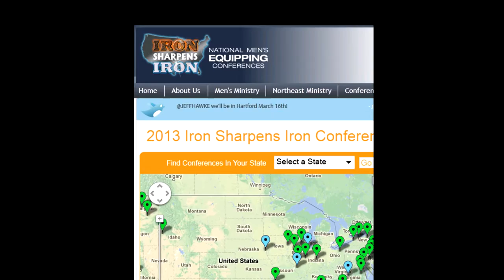St. Andrews Christian College - Melbourne, Australia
Brad Huddleston is running Multimedia Camp 2013 at St. Andrews Christian College in Melbourne, Australia. Watch our first student-produced podcast!